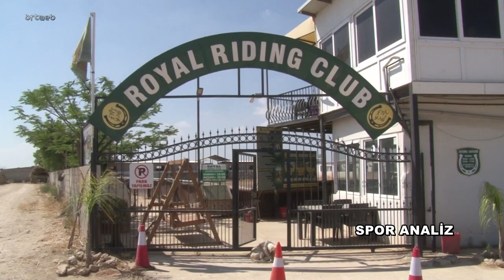Spor Analiz 04.08.2022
Spor Analiz  Royal Atlı Spor Klübü